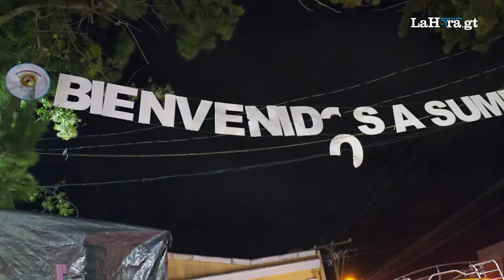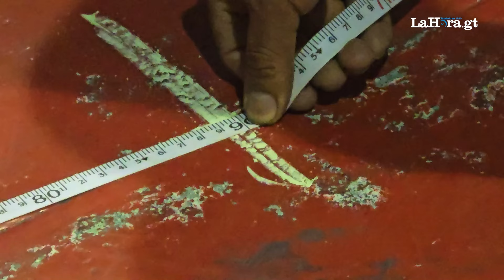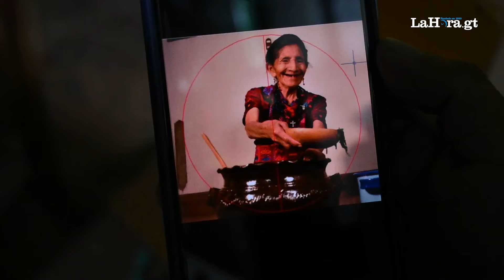Historias de Barrilete: "Día de los Muertos, sin esta celebración no hay barrilete"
El 1 de noviembre lleva consigo aromas de tradición, arte, espiritualidad y reuniones familiares en cada hogar guatemalteco.